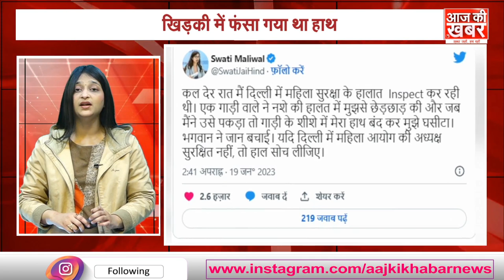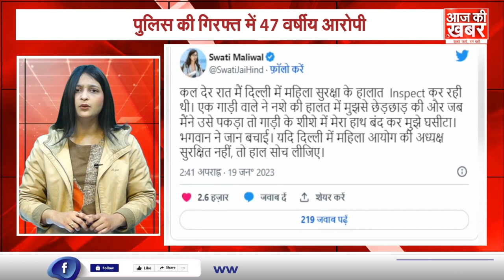Swati Maliwal के साथ Delhi की सड़को पर छेड़छाड़, BJP ने को बताया Drama! Video ने बयान की सच्चाई